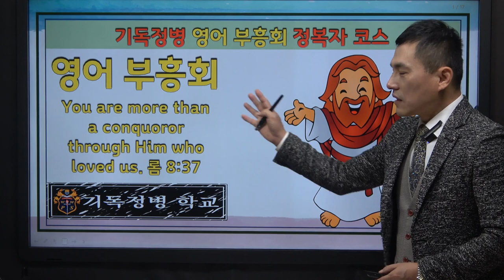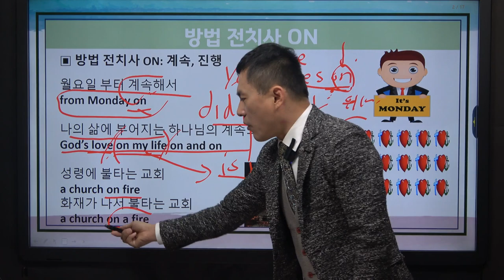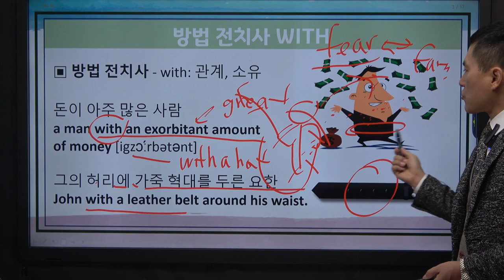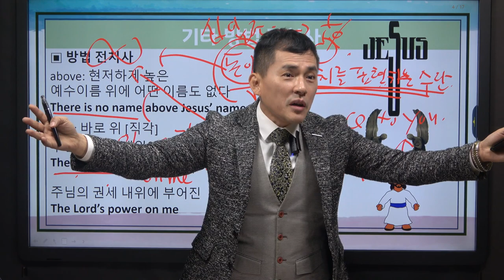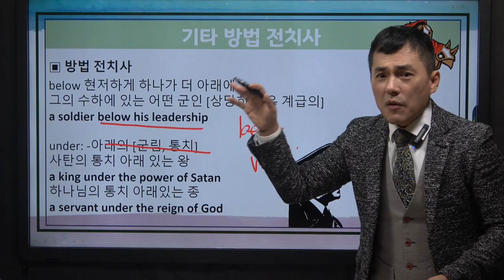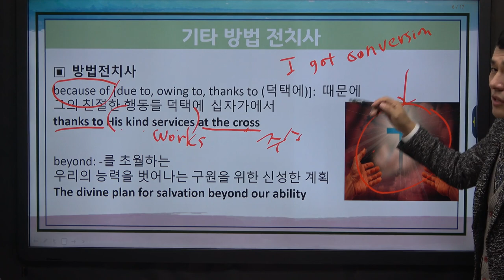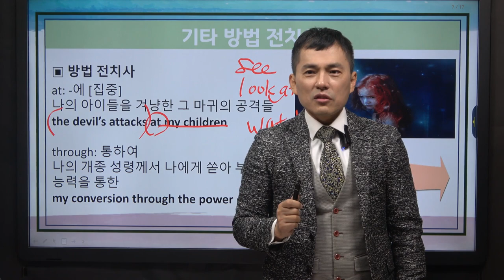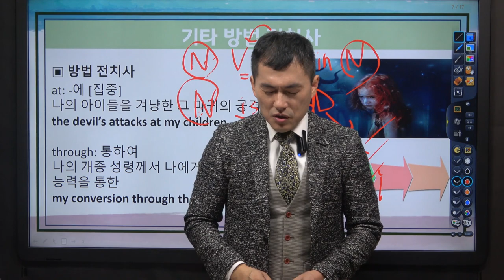성경 영어 [BIBLE ENGLISH] 믿음으로 정복하는 영어 3강